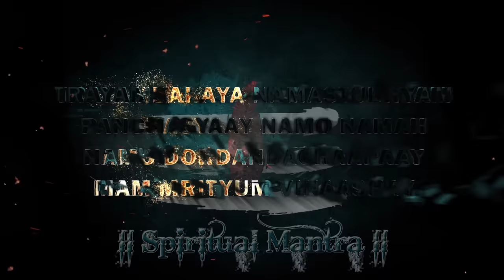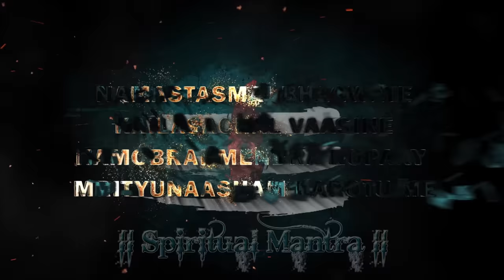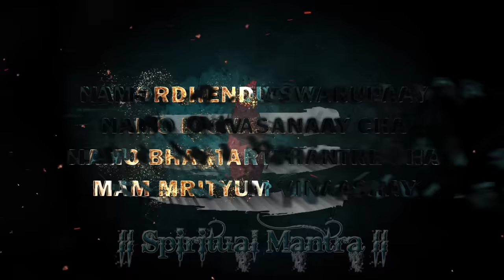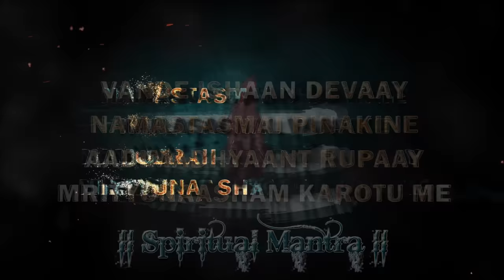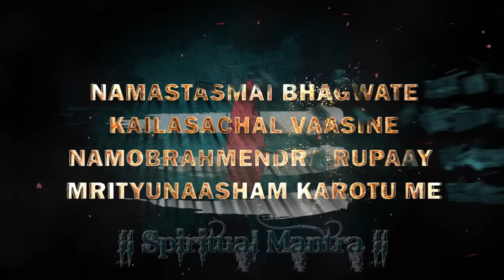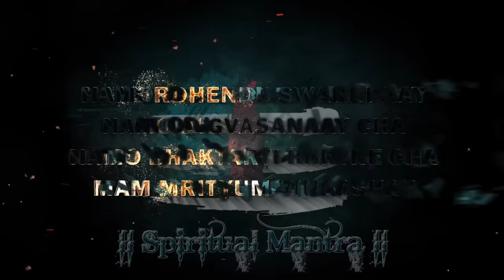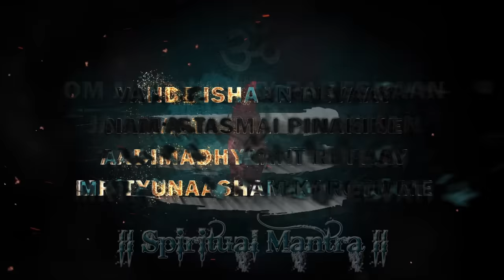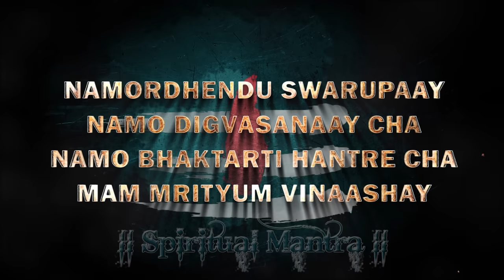Shiva Aahvaan Mantra ( शिव आह्वान मंत्र ) Excellent Song of Lord Shiva | Most Powerful Meditation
Excellent Song of Lord Shiva - shiva aahvaan mantra - शिव आह्वान मंत्र | Most Powerful Meditation

Shivaaavahanmantra शिवआह्वानमंत्र is mantra which praise LordShiva by different names and call them for help.

In this mantra, we request Shiva to protect us again death by saying "Mrityunaasham karotu me". Mahadev is called as "Mrityunjaya" or "Mahakal" because they are not subject to birth and death. They are beyond time, they are saver from death.

Devotee who chant their mantras have not any fear of anything, they are saved by any problems.

Om mrityunjay pareshaan jagadaabhayanaashan
Tav dhyaanen devesh mrityupraapnoti jeevati

Vande ishaan devaay namastasmai pinakine
Aadimadhyaant rupaay mrityunaasham karotu me

Namastasmai bhagwate kailasachal vaasine
Namobrahmendra rupaay mrityunaasham karotu me

Trayambakaya namastubhyam panchasyaay namo namah
Namo dordandachaapaay mam mrityum vinaashay

Namordhendu swarupaay Namo digvasanaay cha
Namo Bhaktarti hantre cha mam mrityum vinaashay

Devam mrituvinaashanam bhayaharam saamrajya mukti pradam
Nana bhutagananvitam divi padaih devaih sada sevitam

Agyaanaandhakanaashanam shubhkaram vidhyaasu saukhya pradam
Sarv sarvapati maheshwara haram mrityunjay bhaavaye

Lyrics hindi

शिव आह्वाहन मंत्र

ॐ मृत्युंजय परेशान जगदाभयनाशन ।
तव ध्यानेन देवेश मृत्युप्राप्नोति जीवती ।।

वन्दे ईशान देवाय नमस्तस्मै पिनाकिने ।
आदिमध्यांत रूपाय मृत्युनाशं करोतु मे ।।

नमस्तस्मै भगवते कैलासाचल वासिने ।
नमोब्रह्मेन्द्र रूपाय मृत्युनाशं करोतु मे ।।

त्र्यंबकाय नमस्तुभ्यं पंचस्याय नमोनमः ।
नमो दोर्दण्डचापाय मम मृत्युम् विनाशय ।।

नमोर्धेन्दु स्वरूपाय नमो दिग्वसनाय च ।
नमो भक्तार्ति हन्त्रे च मम मृत्युं विनाशय ।।

देवं मृत्युविनाशनं भयहरं साम्राज्य मुक्ति प्रदम् ।
नाना भूतगणान्वितं दिवि पदैः देवैः सदा सेवितम् ।।

अज्ञानान्धकनाशनं शुभकरं विध्यासु सौख्य प्रदम् ।
सर्व सर्वपति महेश्वर हरं मृत्युंजय भावये ।।